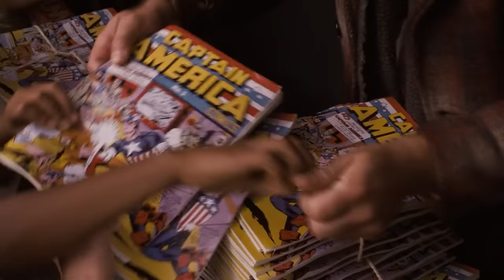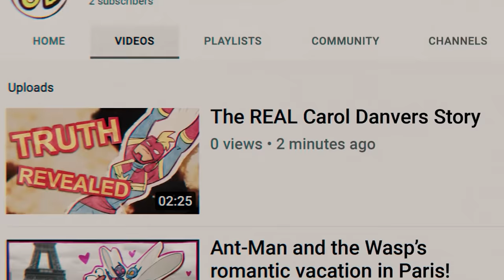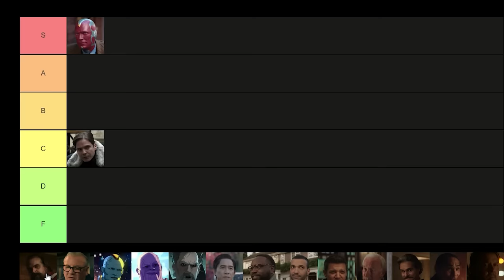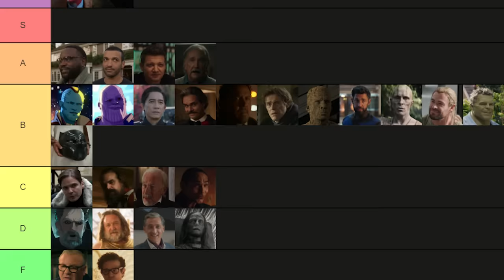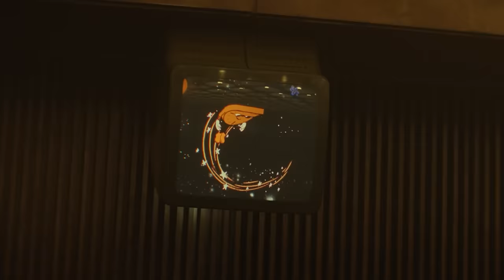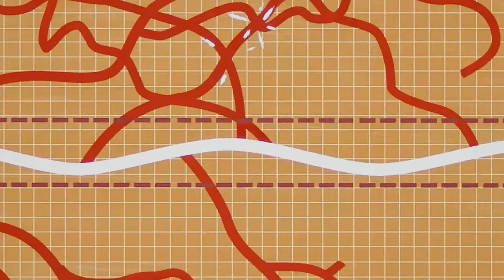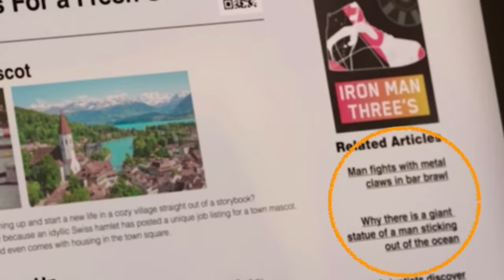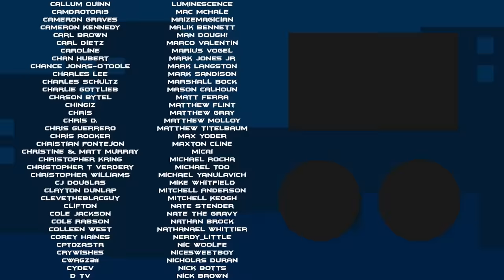What was Phase Four . . . about?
Phase Four has ended, not with a bang but with a whimper. So let's sort through some of theme symbols, themes, and plot points to see what Phase Four was all about.

00:00 Wait? It's over?
01:39 The Action Figure Phase
09:34 The Metaphysical Crisis Phase
14:35 The Wristlet Phase
17:37 The Good Dad Phase
25:20 The Cop Phase
31:31 The Retcon Phase